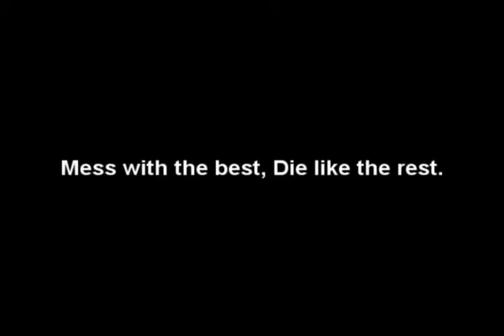kazzak in lakeshire